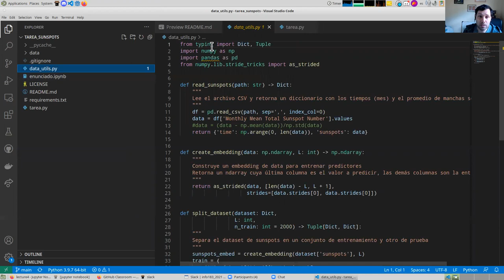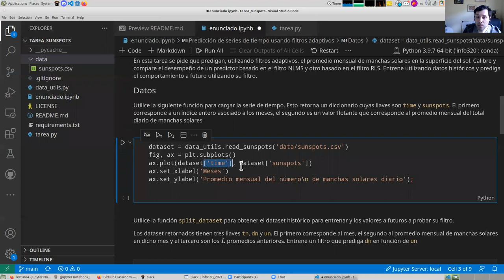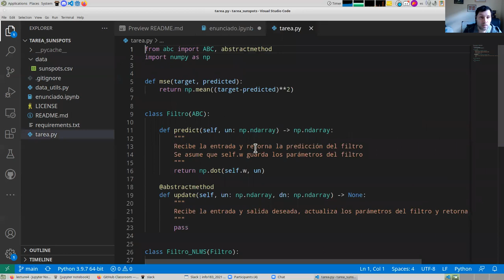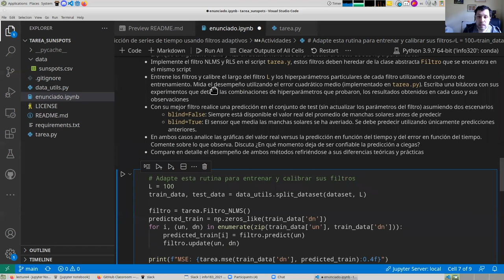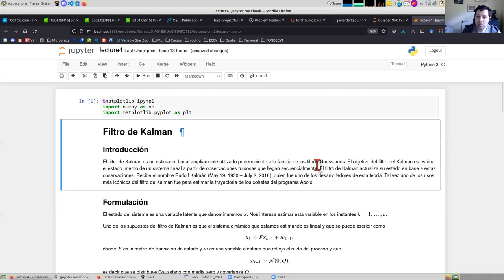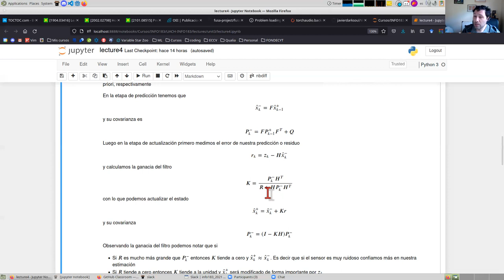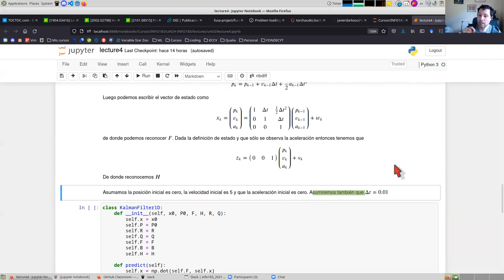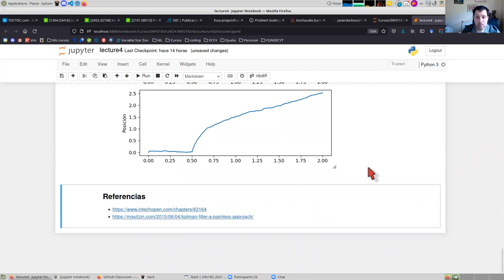[INFO183] Enunciado tarea 3 y filtro de Kalman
0:00 Enunciado tarea 3: Predicción de la serie sunspots
25:14 Filtro de Kalman: Formulación y ejemplo